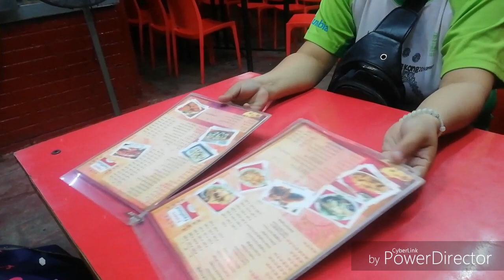Estero Fast Food Sa Binondo. Mura na! Masarap pa!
Estero Fast Food sa Binondo.
Mura na! Masarap pa!
Visit one of the known food stall in Binondo.

Not a paid advertisement.
Food Trip sa Binondo.
Where to eat in Binondo.
Estero Fast Food.
Manila Chinatown.